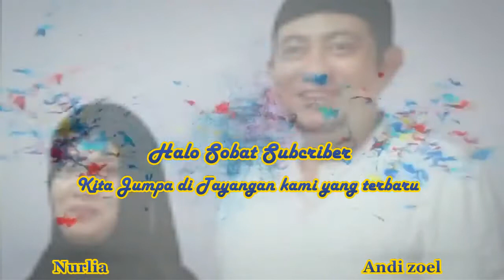Lagu Islami Paling Sedih Banget-nzl channel zoel